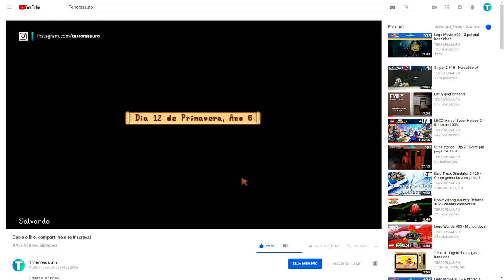Stardew Valley #164 - Terminamos de montar o barco do Willy!